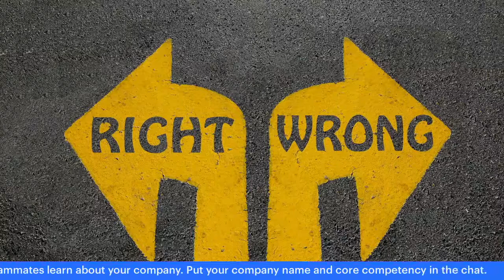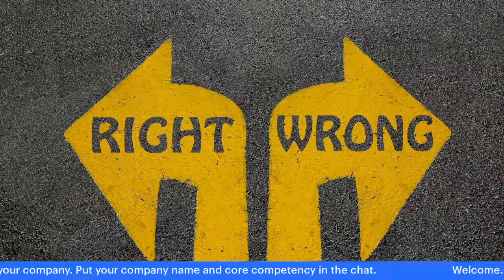How to Find and Win Your Next Federal Contract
In order to find and win your next federal contract, you can follow three easy steps:

1. Determine a specific niche that is easy for buyers to see

2. Reach out to 10 people per day letting them know your goal

3. Build a 100% 'Winning Proposal Score' for your top opportunities

Sometimes we over-complicate that which we really want.

Winning contracts really is a straightforward process and when you follow a process, you'll see results.

HOST
GovCon Chamber of Commerce founder and president Neil McDonnell has created the largest FREE source of Federal Sales, Business Development and Capture Training available anywhere

Throughout his 20+ years as a small business owner and federal government contractor, Neil has personally won and supported government contracts for the:
   • US Army
   • US Navy
   • US Air Force
   • HHS – Department of Health & Human Services
   • VA – Department of Veterans Affairs
   • DOT – Department of Transportation
   • DOI – Department of Interior
   • DOE – Department of Energy
   • Executive Office of the White House
   • and numerous Large Prime Contractors

JOIN our dynamic GovCon Community on LinkedIn for Daily live trainings and business outreach and networking

• 1,000+ names, emails and phone numbers for key small business specialists
• 100+ Federal Agencies
• 100+ large prime Small Business Liaison Officers (SBLOs)
•  90+ PTACs

PLUS –
√  Discover our Small Business Success Tips podcast